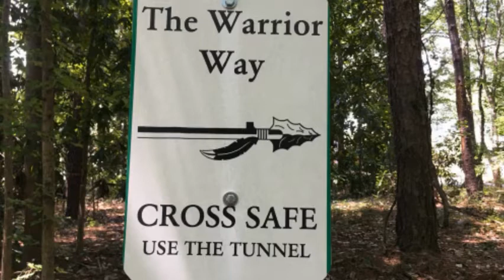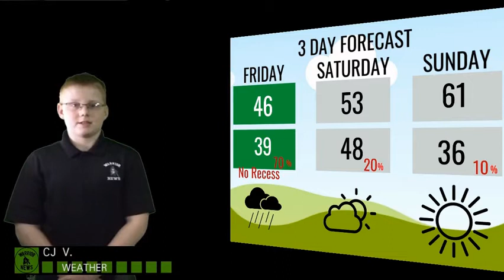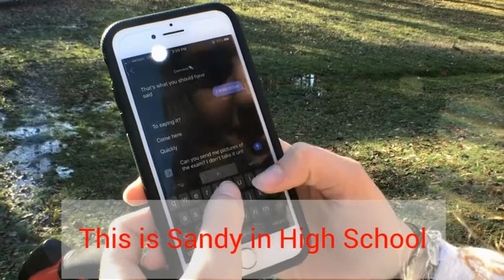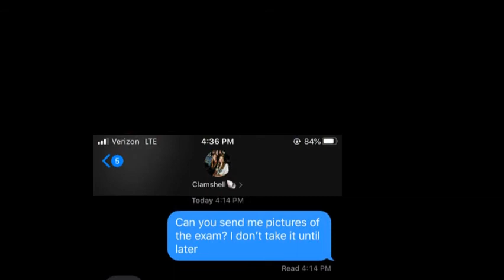01312020FridayAnnouncement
Morning News